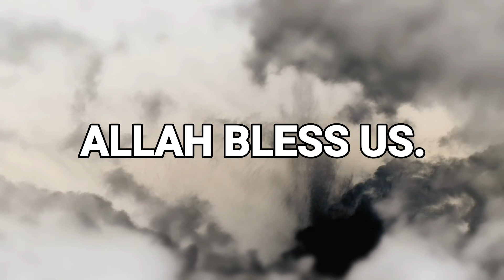10 SURAH YUNUS | QURAN MAJEED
surah yunus tarjuma,
surah yunus tarjuma ke sath,
surah yunus bangla,
surah yunus ayat,
surah yunus ki fazilat,
surah yunus tafseer,
surah yusuf tarjuma ke sath,
surah yunus ayat number,
surah yunus ayat 15,
surah yunus ayat 65,
surah yunus bangla lekha,
surah yusuf bangla,
surah yunus bangla tarjuma,
surah yunus benefits,
surah yunus bangla waz,
surah yunus beautiful,
surah yusuf bangla anubad,
surah yunus benefits in urdu,
surah yusuf bangla tarjama,
surah yusuf complete,
surah yusuf crying,
surah yusuf cartoon,
surah yusuf complete tafseer,
surah yusuf complete urdu translation,
surah yusuf commentary,
surah yusuf complete image,
surah yusuf calming,
surah yusuf complete in one page,
surah yusuf chapter-12,
surah yunus download,
surah yusuf dua,
surah yusuf download,
surah yusuf dr israr,
surah yusuf dawateislami,
surah yusuf download free,
surah yusuf dosari,
surah yusuf drama,
surah yusuf dan maryam untuk ibu hamil hanan attaki,
surah yunus english,
surah yunus explanation,
surah yunus emotional,
surah yunus er fojilot,
surah e yunus,
surah yusuf with english audio,
surah e yunus ayat 81,
ibrohim elhaq surah yunus,
surah yusuf saad el ghamidi,
surah yunus fazilat,
surah yunus full,
surah yunus full by sheikh mishary rashid alafasy,
surah yunus fast,
surah yusuf full,
surah yusuf fazilat,
surah yunus for diabetes,
surah yusuf fast,
surah yusuf for marriage,
surah yusuf full movie,
surah yunus ghamdi,
surah yunus hindi,
surah yunus hindi tarjuma,
surah yusuf hindi mein,
surah yusuf hindi,
surah yusuf hindi translation,
surah yunus husary,
surah yusuf hindi tarjuma,
surah yusuf hindi mein tarjuma,
surah yusuf hifz,
surah yunus in bangla,
surah yunus in urdu,
surah yunus israr ahmed,
surah yunus in english,
surah yunus in tamil,
surah yusuf in which para of quran,
surah yunus idris abkar,
surah yunus in telugu,
surah yunus just urdu translation,
surah yunus juhany,
surah yunus jibreen,
surah yunus juz 11,
surah yunus ali jaber,
surah yunus ka waqia,
surah yunus kis pare mein hai,
surah yunus ki dua,
surah yunus kanzul iman,
surah yunus khatam,
surah yusuf lyrics,
surah yusuf learning,
surah yusuf lessons,
surah yunus lafzi tarjuma,
surah yusuf luhaidan,
surah yusuf lyrics in english,
surah yunus last ayat,
surah yusuf lecture,
surah yusuf lirik,
surah yusuf live,
surah yunus malayalam translation,
surah yunus meaning,
surah yunus minshawi,
surah yunus maher,
surah yusuf mane ke sath,
surah yusuf mp3,
surah yusuf meaning,
surah yusuf malayalam,
surah yusuf meaning in urdu,
surah yunus nouman ali khan,
surah yunus nasser al qatami,
surah nabi yunus,
surah yunus ayat number 81,
surah yunus ayat number 80,
surah nabi yunus ayat 81,
surah yunus only urdu translation,
surah yunus omar hisham,
tafseer of surah yunus,
benefits of surah yunus,
translation of surah yunus in urdu,
recitation of surah yunus,
surah yunus qari obaid ur rehman,
surah yunus al ossi,
surah yusuf padhne ke fayde,
surah yusuf padhne se kya hota hai,
surah yusuf padhne se kya fayda,
surah yusuf para number,
surah yusuf para,
surah yusuf padhne ka tarika,
surah yunus pdf,
surah yusuf padhne ke kya fayde hain,
surah yusuf part 1,
surah yunus qari sudais,
surah yunus qirat,
surah yunus quran tilawat,
surah yunus qari abdul basit,
surah yusuf qirat,
surah yusuf qari abdul basit,
surah yusuf quran,
surah yusuf qari sudais,
surah yusuf qari basit,
surah yusuf quran sharif,
surah yunus recitation,
surah yunus raham tv,
surah yunus rumi,
surah yunus raad al kurdi,
surah yunus removed from depression,
surah yunus ruqyah,
surah yunus ruku-05 learn quran with tajweed quran seekhain learn surah yusuf arabic text,
surah yunus ruku-03 learn quran with tajweed quran seekhain learn surah yusuf arabic text,
surah yusuf beautiful recitation,
surah yunus surah,
surah yusuf surah,
surah yusuf surah maryam,
surah yusuf shuraim,
surah yunus story,
surah yusuf sudais,
surah yusuf story,
surah yusuf sheikh shuraim,
surah yunus shatri,
surah yusuf se kya hota hai,
surah yusuf with urdu translation,
surah yunus tilawat,
surah yunus translation in urdu,
surah yunus tarjuma kanzul iman,
surah yunus tamil,
surah yusuf tamil translation,
surah yusuf translation urdu,
surah yunus urdu,
surah yunus urdu translation,
surah yunus urdu tarjuma ke sath,
surah yunus urdu mein,
surah yunus urdu translation full,
surah yunus urdu translation mishary,
surah yusuf urdu,
surah yunus urdu only,
surah yusuf urdu tarjuma ke sath,
surah yunus video,
surah yunus verse 85-86,
surah yunus verse 81,
surah yunus verse 81-82,
surah yunus verse 85-86 translation,
surah yunus verse 91,
surah yunus verse 85-86 transliteration,
surah yunus verse 89,
surah yunus verse 57,
surah yunus verse 71,
surah yusuf with translation,
surah yusuf with urdu,
surah yusuf with meaning,
surah yusuf with urdu tarjuma,
surah yusuf wazifa,
surah yusuf waqia,
surah yusuf with tafseer,
surah yusuf with hindi translation,
surah yunus yunus,
surah yunus youtube,
surah yusuf yusuf,
surah yusuf yasir qadhi,
surah yusuf ya